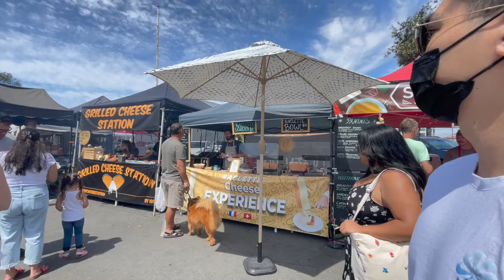VLOG | graduating optometry school!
Wow... and just like that, I'm done with school FOREVER. This may be a short video but it contains a pretty monumental moment of my life: graduating optometry school and becoming a doctor! Thank you to everyone who has played a part in my life and helped me reach this point. ❤️